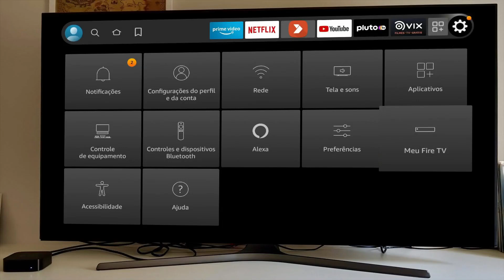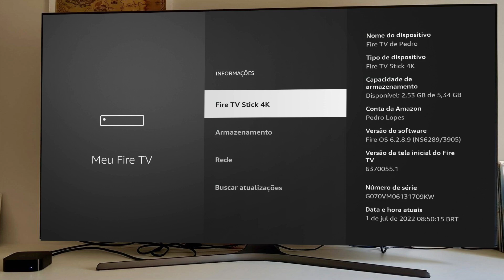HABILITANDO MODO DESENVOLVEDOR NO AMAZON FIRE TV STICK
Após atualização de segurança, o Fire Tv Stick agora vem com o modo desenvolvedor oculto assim como no Android, nesse tutorial você vai conseguir ativar o modo opções de desenvolvedor facilmente.